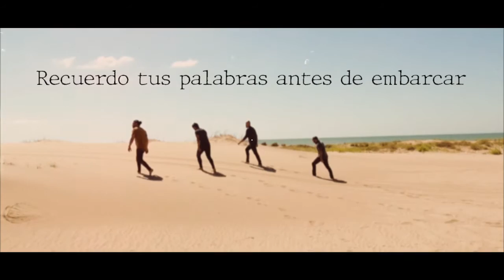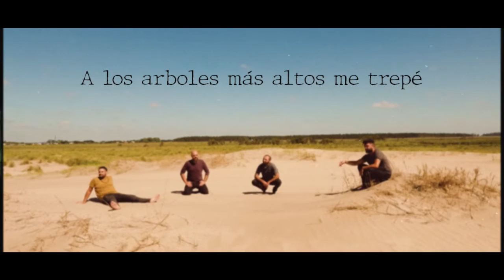Bon Voyage (video Lyric) - El Gran Ki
Bon Voyage - El Gran Ki

Mi frescura hibernando está en el círculo polar.
Y las canas pronto invadirán a mi castaño original.
La mía estrella se entremezcló con las estrellas del montón.
Como pichón quebrando el cascarón  voy en pos de mi resurrección.

Dar la vuelta al mundo en 80 días
es apostar en contra de mi cobardía.
Es trofeo en mi vitrina cada meta concluida ,
adornando el mural del autoestima.

Y si al volver a casa no me reconoces,
mi viaje exitoso fue.
Recuerdo tus palabras antes de embarcar:
“Bonne chance, Bon voyage”

A los arboles más altos me trepé
ya cansado de roer.
Y otra perspectiva del suelo encontré
cuando del suelo me exilié.

mi viaje exitoso fué.

Edición de Video : Facu Meulen